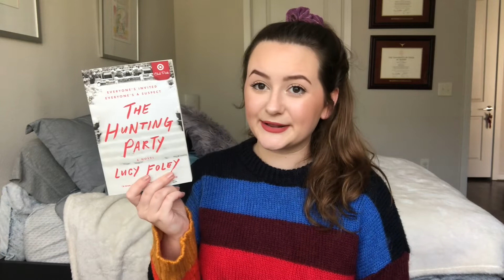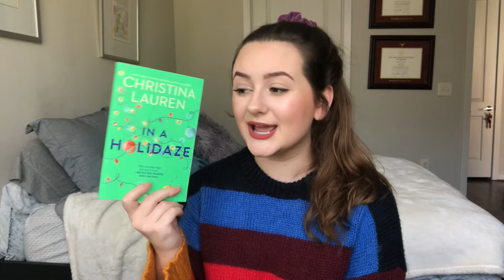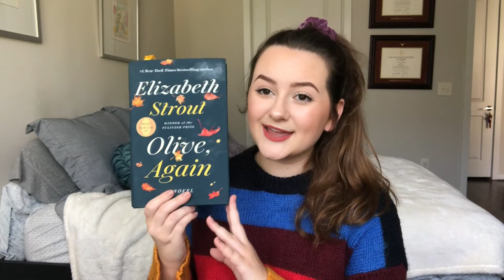DECEMBER 2020 TBR | reading plans for the end of the year!!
today i’m telling you all about the books i want to read before the end of 2020! ♡